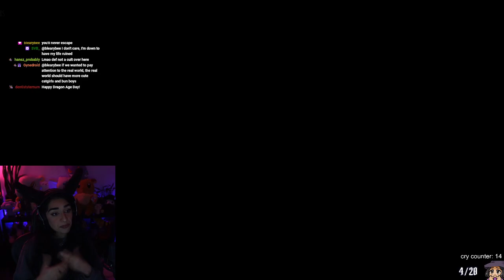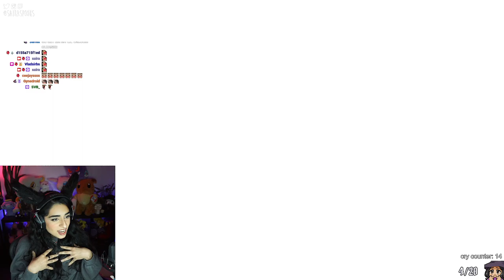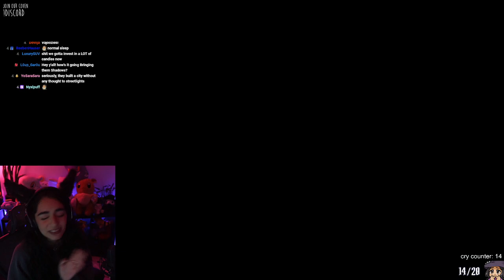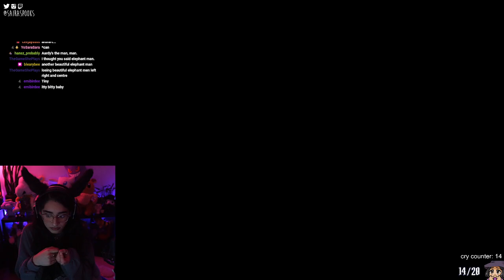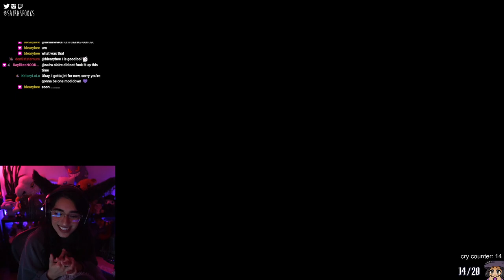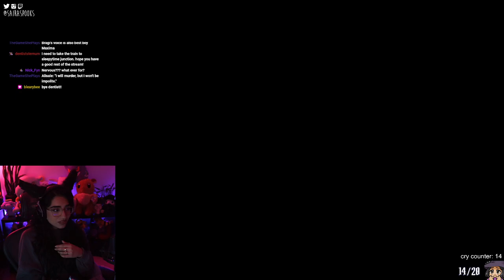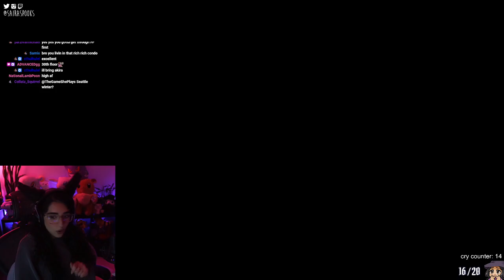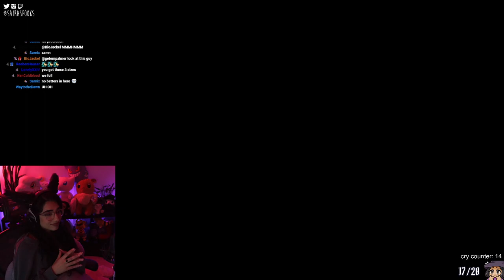The Oracle of Light ✵ Final Fantasy XIV 5.0 Playthrough